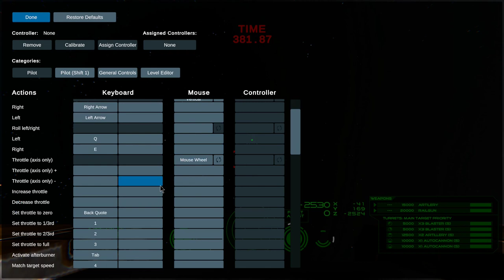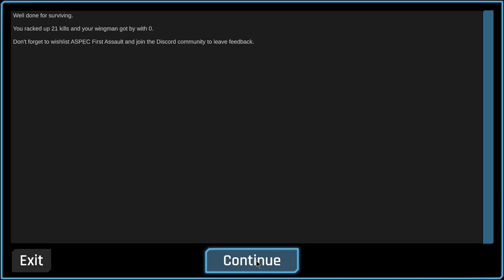(CCPlays) A-SPEC: First Assault -- Space Gunboat Combat | Early Preview | First Look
A-SPEC First Assault is a new space combat game derived from author's first game, called Absolute Territory, which was a Wing Commander clone. This time, you are commanding something quite a bit larger, a corvette, with multiple turrets as well as spinal weapons, and possibly torpedoes in the future. As you move a bit slower, but with more guns. maneuver and tactics become a bit more important.

As of now, there is only one friendly craft, the Kherson corvette, which has two spinal mount heavy weapons, 1 launcher (no weapon yet), as well as 5 turrets around the ship that fire automatically, and they can be outfitted with a variety of weapons, from blasters to autocannons, and they cover different arcs.

As of now, the game feels a bit like jousting with minor corrections having a big effect. Each ship accelerates to very high velocities and rush past enough other, trading shots, then turn around and try again, and again. I don't find this desirable, but that's why there is this early test.

There are two test scenarios. Playtest1 is a simple duel, while playtest2 is a gauntlet... Survive for 500 seconds, how many kills can you rack up?

Right now, the weapons are either too powerful or not powerful enough.

The author is on Discord and if you ask nicely and/or have bought Absolute Territory you'll get invited to the preview where you can influence this game, which is obviously, still in VERY early stages of balancing and development.